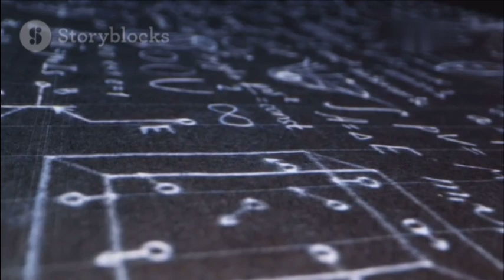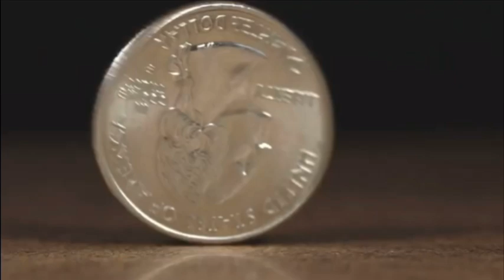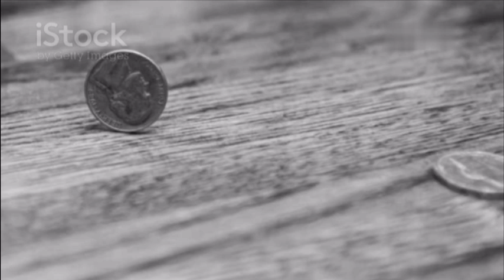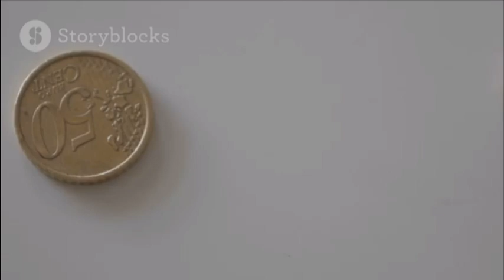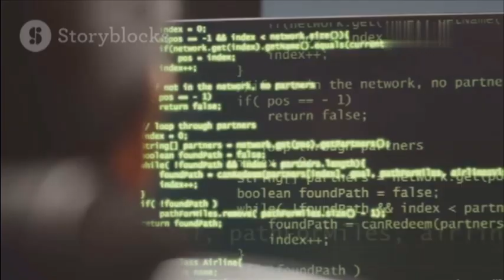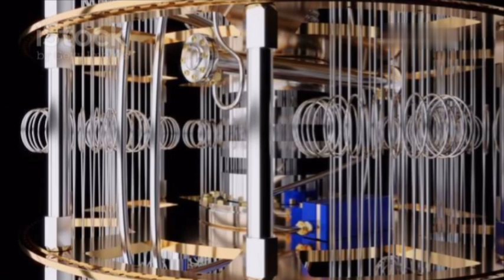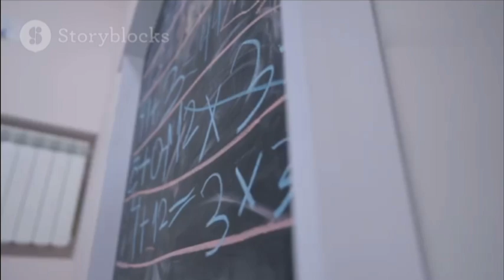How to understand Quantum Computing for Beginners: A Comprehensive Guide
In this video, we take you through the world of Quantum Computing—a fascinating yet challenging field of study. From the complex mathematics to the abstract principles that make quantum computers unique, we’ll break down the core concepts in a simple and comprehensive way. Whether you’re a student or just curious, this step-by-step guide will help you grasp the fundamentals and see how quantum computing is revolutionizing technology.

Here are the timestamps for the Quantum Computing script:

0:00 - Introduction
“Welcome to our step-by-step guide to Quantum Computing!”

0:21 - Step 1: What is Quantum Computing?
“Learn the basics of quantum computing and how qubits differ from classical bits.”

1:21 - Step 2: Understanding Qubits and Superposition
“Discover how qubits use superposition to perform complex computations.”

2:41 - Step 3: Quantum Entanglement
“Explore the fascinating phenomenon of entangled particles and its role in quantum computing.”

4:01 - Step 4: Quantum Gates and Quantum Circuits
“Learn how quantum gates manipulate qubits to create quantum circuits.”

5:21 - Step 5: Quantum Algorithms
“Dive into famous algorithms like Shor’s and Grover’s and their applications.”

6:41 - Step 6: The Challenges of Quantum Computing
“Understand the hurdles, including quantum decoherence and error correction.”

7:31 - Step 7: Real-World Applications of Quantum Computing
“Discover how quantum computing is revolutionizing industries like AI and medicine.”

8:01 - Conclusion: Why Quantum Computing Matters
“Summing up the potential and impact of quantum computing.”

8:31 - Outro